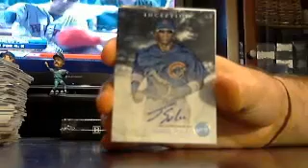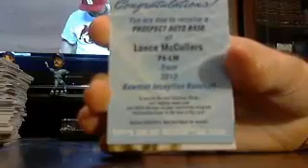majorlps 2013 inception bb box #7 of 8 7/10 - ebay